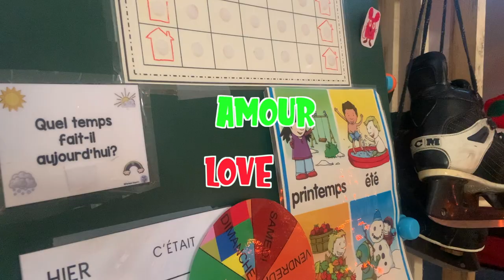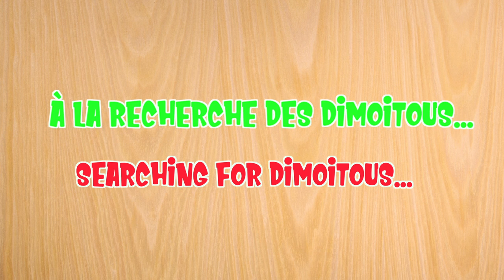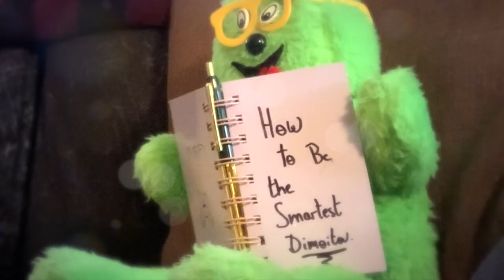Ma maison est envahie! / Home invasion! - KM French Class with Martin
What is going on today??? My house is filled up with unexpected guests!

Que se passe-t-il aujourd'hui??? Mai maison est envahie d'invités surprise!

Voici le vocabulaire à apprendre dans cette vidéo-leçon:
- February : Février
- Love : Amour
- Valentine's Day : La Saint Valentin
- There/Over There/Here/Over here : Là
- Heart : Coeur